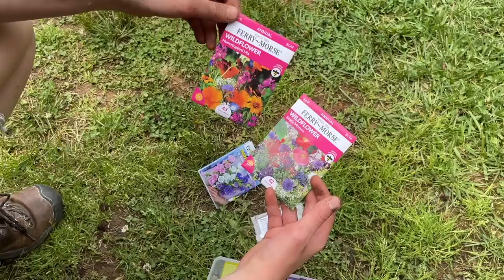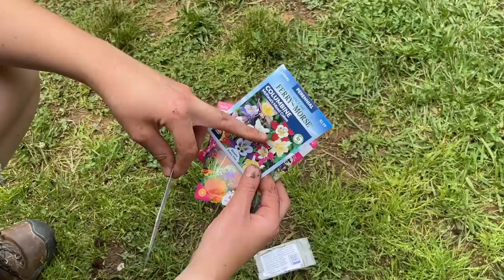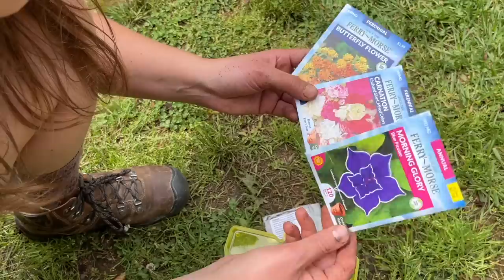We Finally Replace Our Herb Bed!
Katie and Austin pitched in and helped Matt and I put up a new herb bed just before a storm came through. It feels so good to finally have the herbs planted. I love to run out and gather fresh herbs to use when I'm cooking for my family here in the mountains of Appalachia.